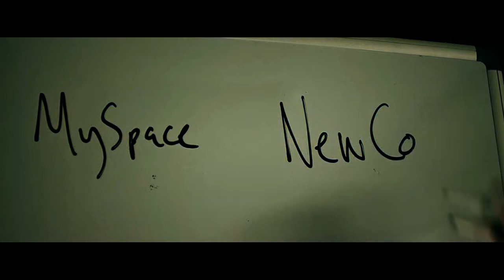This Spiteful Chant - Mark Zuckerberg (The Social Network)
Watch in HD if you prefer.

I literally came up with the idea for this video at midnight as a joke but the song just worked so perfectly so, enjoy.

It was a nice change to vid TSn as a whole, especially as a whole without the angsty pain that Mark/Eduardo brings me. I hope you like it.